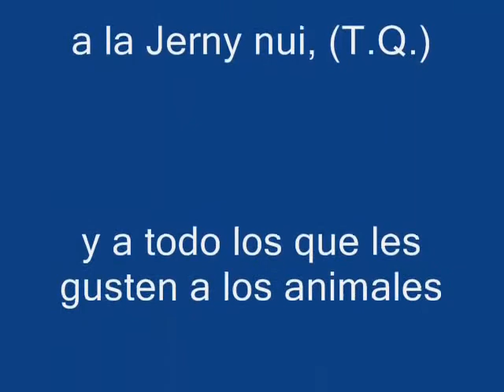Mascotas Graciosas 2013 Mascotas Graciosas 2013 mascotas graciosas recopiltorio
Mascotas Graciosas 2013: Mi vecino tiene un perro hermoso mayor llamado Oso. Es una mezcla de labrador negro y es muy suave. La confusión comenzó una tarde, en realidad más cerca del mediodía, cuando mi marido estaba mirando por la puerta y ve a un oso de 450 libras sentado al lado de la basura que tenemos. Lo siguiente que usted sabe Bear ( el perro) comenzó a cobrar después de que el oso. Junio ​​( el vecino ) empezó a gritar , oso , oso , oso . Mascotas Graciosas 2013

Lo siguiente que usted sabe que mi marido estaba gritando , oso ven aquí . Ahora, ¿qué se obtiene de esto? ¿Cuál es el oso y cuál se está llamando . Tenemos Bear ( el perro) en el salón y mi marido fuimos y miedo al oso de distancia . Lo que es realmente divertido fue , tengo un poco de Yorkie £ 4 llamada Katie ( no se rían ) se llama amor es mi hija -en-ley . Yo estaba tratando de encontrarla, recogerla para que no salir a la calle y se los comen , también está tratando de encontrar mi cámara, por lo que podría tomar una imagen del oso. Bueno, ni que decir , no me hago una idea . Pero todavía es muy fresco en mi mente. LOL . Mascotas Graciosas 2013

Una vez más vimos el oso mientras hacía desierto una noche. Una vez que estaba en el cubo de la basura haciendo ruido. Le dije a mi marido y otra vez recogí Katie y traté de tomar una foto de los osos a través de mi ventana de la cocina . No funcionó , aún no hay foto del oso! Una vez más mi marido echó fuera el oso. Vamos a intentarlo de nuevo si vuelve . Mascotas Graciosas 2013

Mascotas Graciosas 2013
mascotas hola soy german
mascotas graciosas
mascotas german garmendia
mascotas exoticas
mascotas nestle tv
mascotas maravilla capitulos completos en español
mascotas raras
mascotas cube world
mascotas maravilla español cancion
mascotas y bebes
mascotas graciosas
mascotas german garmendia
mascotas exoticas
mascotas nestle tv
mascotas raras
mascotas cube world
mascotas y bebes
mascotas aion
mascotas asesinas
mascotas asombrosas
mascotas anime para windows 7
mascotas android
mascotas aliadas
mascotas al mayoreo barbie
mascotas aves
mascotas adorables
mascotas acuaticas
mascotas bailando
mascotas bebes
mascotas bailando nba
mascotas bailando gangnam style
mascotas basketball
mascotas bebes de mundo gaturro
mascotas barbie
mascotas bailarinas
mascotas beisbol
mascotas big time rush
mascotas cube world
mascotas chistosas
mascotas cantando
mascotas con pinta animal planet
mascotas cazador wow
mascotas con pinta
mascotas castle crashers
mascotas cantantes
mascotas cazador 3.3.5
mascotas cazador wow cataclysm
mascotas de hola soy german
mascotas divertidas
mascotas de german garmendia
mascotas de cube world
mascotas de la nba
mascotas de one direction
mascotas de minecraft
mascotas de monster high
mascotas durmiendo
mascotas de big time rush
mascotas exoticas
mascotas exoticas wow
mascotas extrañas
mascotas en cube world
mascotas en minecraft
mascotas exoticas wow 3.3.5
mascotas espiritu wow
mascotas exoticas en casa
mascotas exoticas wow cataclysm
mascotas en casa
mascotas factor x
mascotas fieles
mascotas feas
mascotas fatales
mascotas fails
mascotas famosos
mascotas fight
mascotas funny
mascotas felices
mascotas fantasmas
mascotas graciosas
mascotas german garmendia
mascotas german
mascotas graciosas 2013
mascotas gw2
mascotas guild wars 2
mascotas gatos
mascotas graciosas nba
mascotas graciosas de equipos
mascotas graciosas y tiernas
mascotas hola soy mimi
mascotas humanas
mascotas h
mascotas haciendose los muertos
mascotas humilladas
mascotas hienas
mascotas hablando
mascotas heroicas
mascotas hurones
mascotas increibles
mascotas inteligentes
mascotas inusuales
mascotas increibles xbox
mascotas insolitas
mascotas impresionantes
mascotas iguales a sus dueños
mascotas interactivas
mascotas jugando
mascotas juegos olimpicos
mascotas locas
mascotas luisito rey
mascotas leones
mascotas loquendo
mascotas lindas
mascotas los pinguinos de madagascar
mascotas ilegales
mascotas lmb
mascotas hienas
mascotas maravilla
mascotas marina d'or
mascotas maravillas en español latino
mascotas minecraft